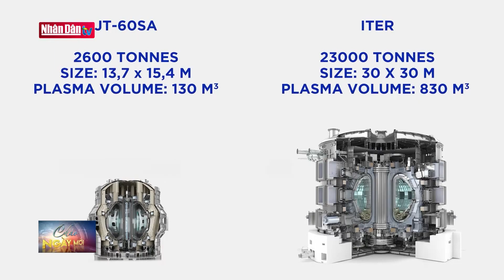IMF kêu gọi loại bỏ trợ cấp nhiên liệu hóa thạch | Tin Quốc tế sáng ngày 04-12